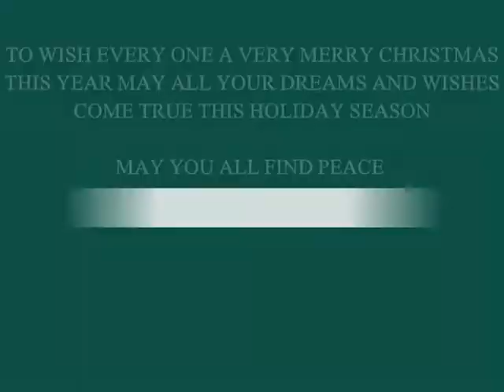CHRISTMAS THIS TIME OF YEAR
CHRISTMAS SPIRIT OF 2011